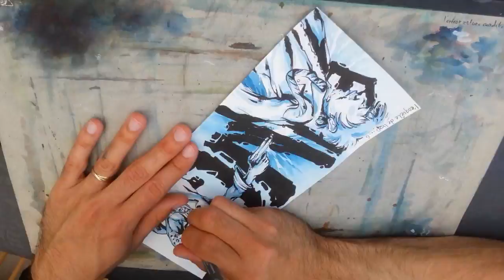E005 - dailsytrip 159 - l'enquête...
Démarrage d'une série de vidéos courtes dans le but de parler mon métier, de ma façon de travailler, de mes techniques...

ainsi que tous les anciens strip directement sur ma page facebook

n’hésitez pas à commenter et a partager cette vidéo!